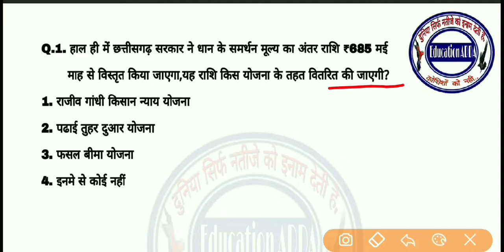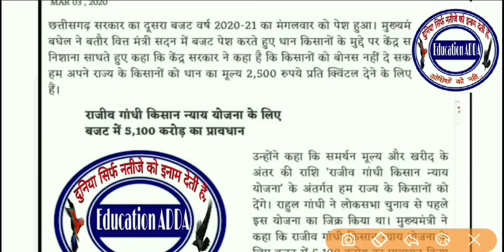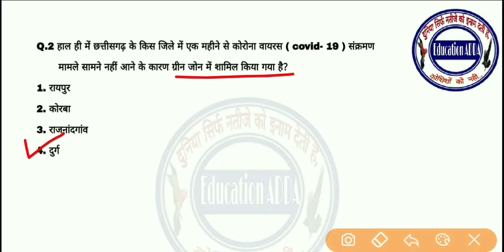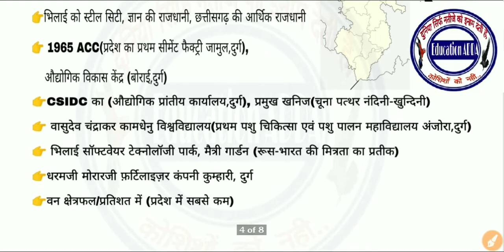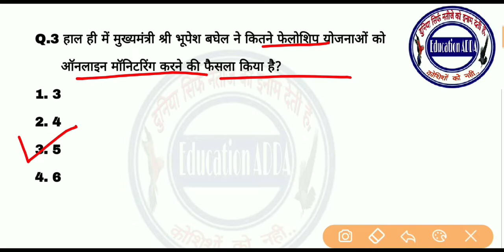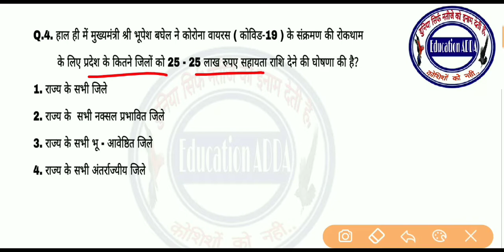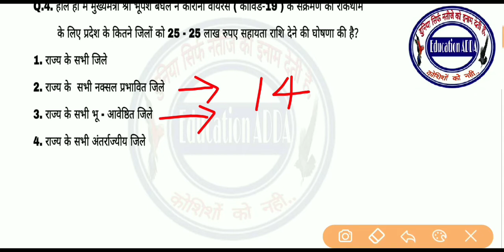24 April 2020 chhattisgarh current affairs| chhattisgarh daily current affairs|cg current affairs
Dhaniyavad🙏🙏🙏

● cg news
● cgpsc exam for current affairs
●cgpsc knowledge
● cgpsc gk
● cgpsc gs
● cgvyapam exam for current affairs
● current affairs for cgvyapam exam
● April month news
● April current affairs
● April current news

👉 छत्तीसगढ़ वन रक्षक भर्ती

 छत्तीसगढ़ जिला पुलिस बल संभाग अनुसार कट ऑफ